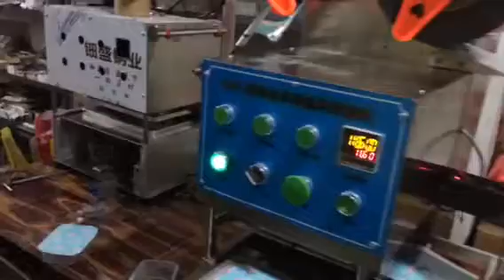مكينة تغليف صحون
مكينة تغليف صحون، تغليف حراري، يمكن استخدامها في الميكروباص
اي شكل وتفصيل حسب رغبة العميل